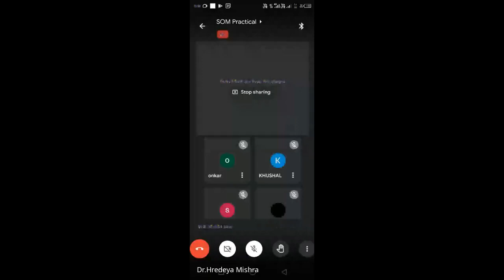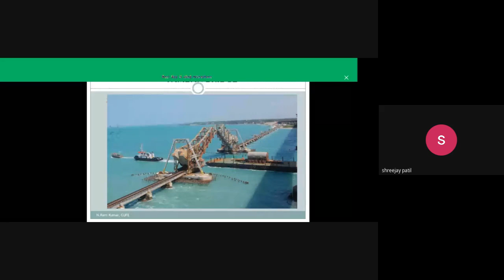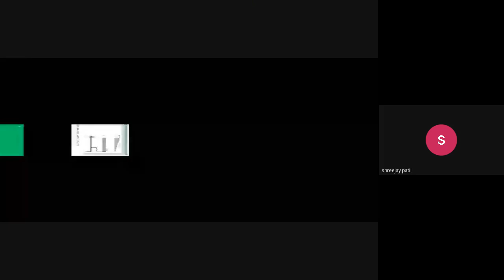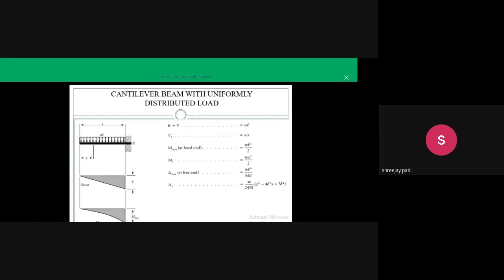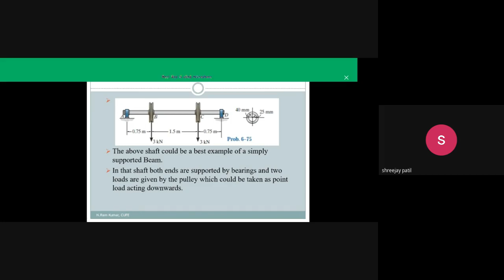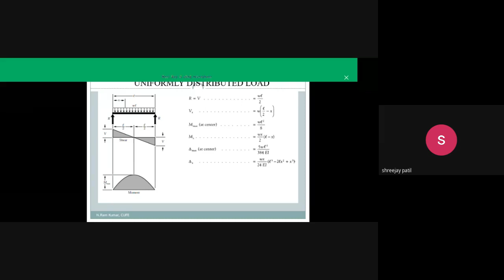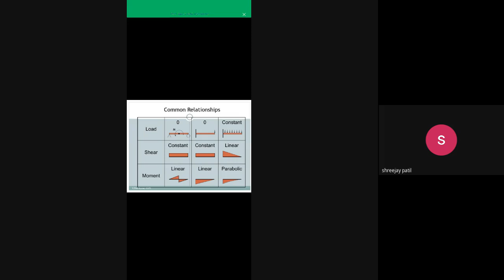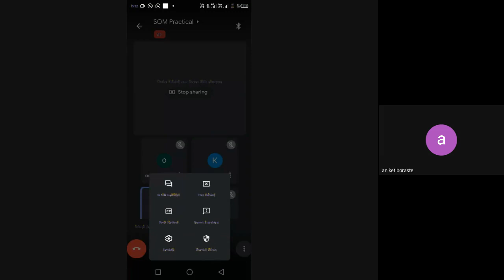SOM Practical 2021 10 18 at 02 40 GMT 7